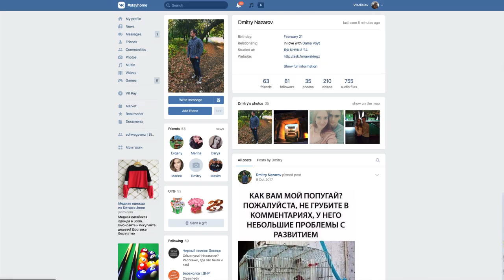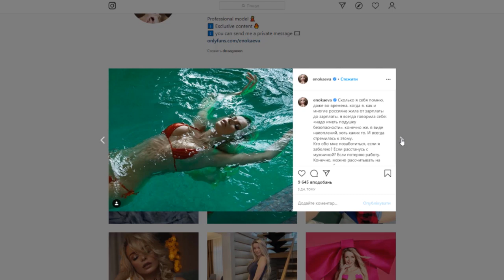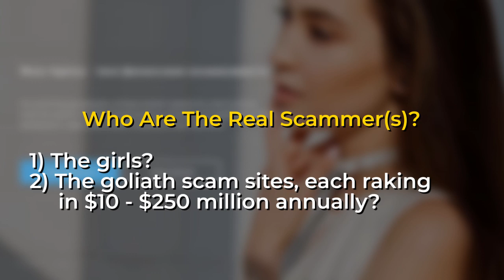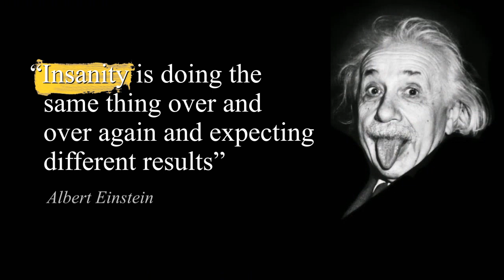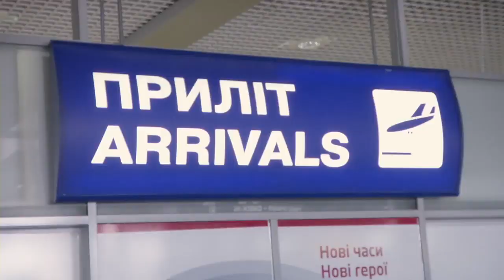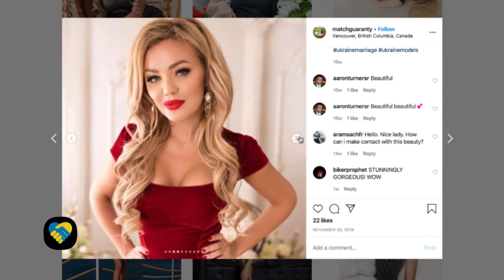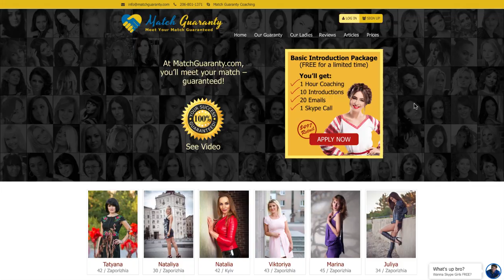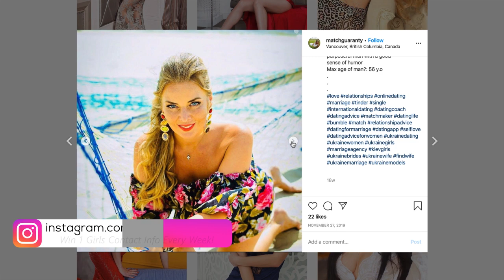Best FREE Online Dating Sites 2020. Are You More Likely To Find A Russian Wife, or Romance Scammers!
See how the goliath PPL Online Dating Sites like AnastasiaDate.com, CharmDate.com & DreamSingles.com ($500 million combined income) find thousands of the world's most beautiful women (to scam you)? Watch and you'll see the ugly truth exposed!

Romance scammers robbed $143 million from Americans in 2018 (FTC), and that rate is now doubling annually. Combine that stat with the fact that 41% of online singles globally now use online dating apps and you have a Romance Scam runaway train.

Roses are red, violets are blue, watch out for these scams or it may happen to you!

Would you agree that wise people learn from the successes of others?
“The Best Offense Is A Great Defense” was Chariman Mao’s (Mao Zedong) brilliant recipe for success. Your Education Is Your Best Defense Against Scammers!

BELOW ARE OUR BEST FREE ANIT-SCAM RESOURCES TO HELP YOU!

-recruitment agency to find beautiful Slavic girls (age 18-45) to works as either models (the bait), or translators/scammers for their clients, who are the biggest, notorious PPL scam
Sites including: Charm Date, VictoriaBrides, DreamSingle and many others! Wave entices such hot young girls with the lure of financial independence (without so much as lifting a finger, as stated on their site).

How Deep Does This Rabbit Hole Go?
Do a job search in Russian language for “Model jobs” or “Translator jobs” (work.ua is largest local site) you’ll see countless adds, some for models even clearly state, it does not mater if you are married!

-below is full English translation of the above “scammer job” posting

-reverse image search tool to verify a person’s online identity. You should check that the same image isn’t on a variety of profiles under different names.

How to Spot and Avoid an Online Dating Scammer: 8 Red Flags

-run any Slavic women though one of the largest databases of known scammers on this link.

-official background verification of Russian & Ukrainian women
-use both public and private (gov't records) databases for background checks.
After you provide us with her full name and address we'll verify the authenticity of your lady:
Name?
Home address?
Photos?
Date of birth?
Documents you provided, such as passport or DL?